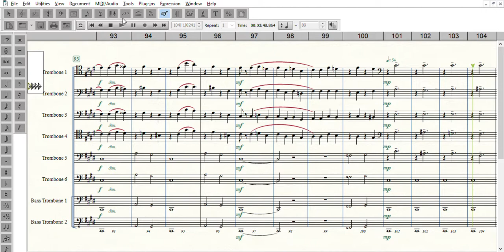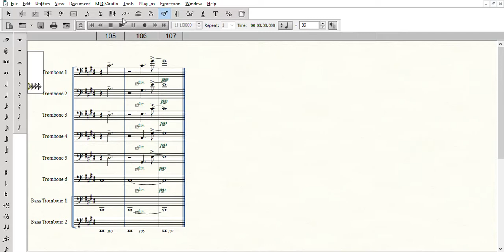Prelude in C# Minor Trombone Choir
Rachmaninoff opus 3 no. 2 for trombone choir. Enjoy